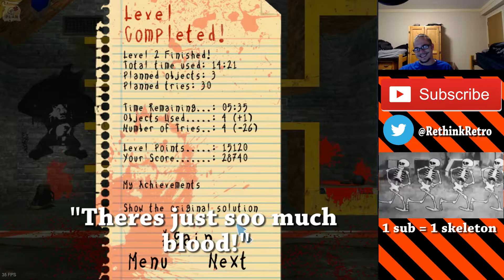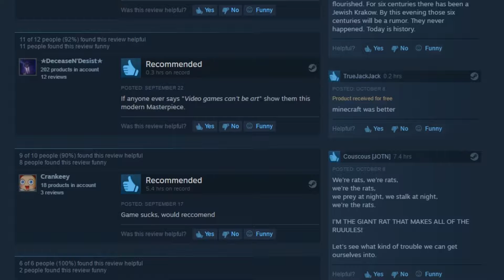Bad Rats: Best Game On Steam? (no, definitely not)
A lets play of the game you all know and love: Bad Rats. Part game, part meme, and 100% Amazing...ly bad. I asked Dan what the worst game in his Steam library was and now here we are.

Happy October (the whole month is a holiday!)

Twitter.com/rethinkretro